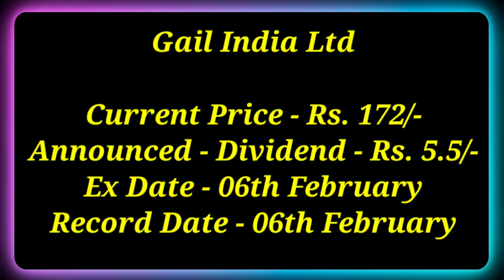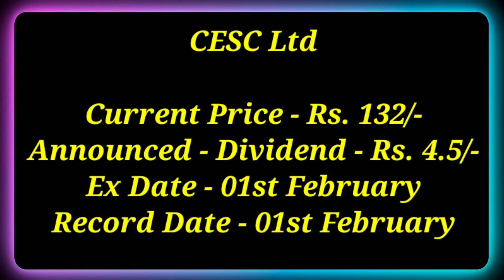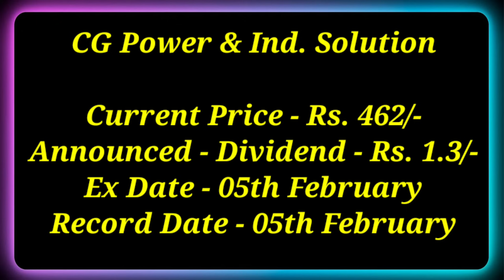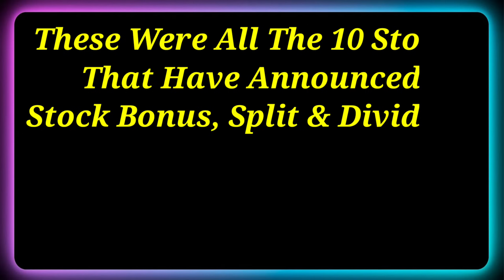L&T • Tata Steel • 10 Stocks Declared High Dividend, Bonus & Split With Ex Date's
Dividend stock
upcoming Dividend
upcoming shares

Market analysis
Market news today
Market news